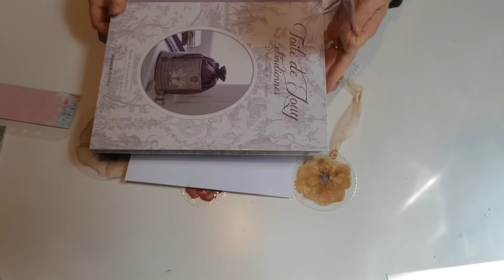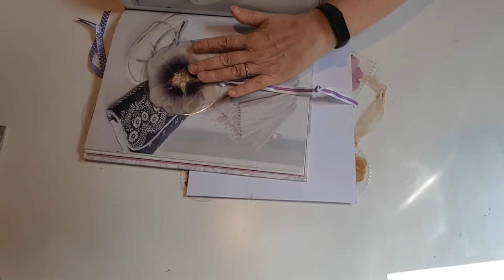Comment utiliser les fleurs séchées? N°2 Le marque page rond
Voici la seconde vidéo de la série avec de jolis marques pages ronds.
Je trouve que c'est original et ça change un peu!
Donnez moi votre avis en commentaire.

Dans la prochaine vidéo, je vous proposerai des inserts pour les planners et agendas.

A bientôt